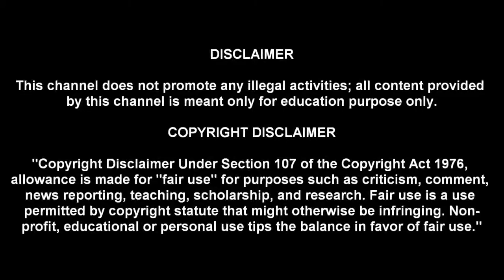MI Power Bank 2i Unboxing 20000mAh ???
Computer-etc,